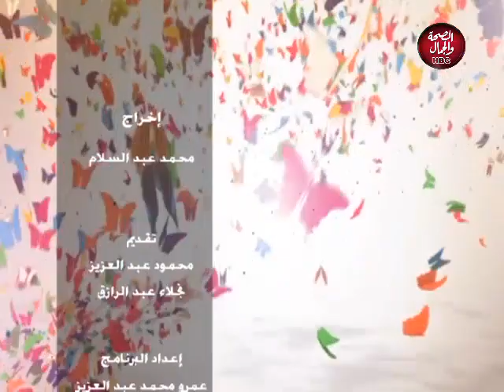عيون الحياة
تقديم : محمود عبد العزيز ـ نجلاء عبد الرازق

قناة_الصحة_والجمال# برامجنا